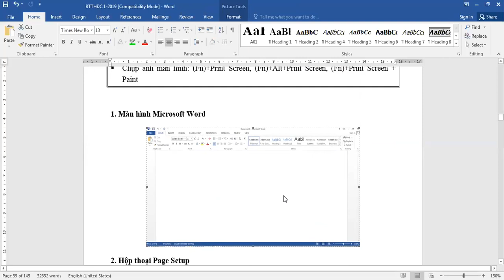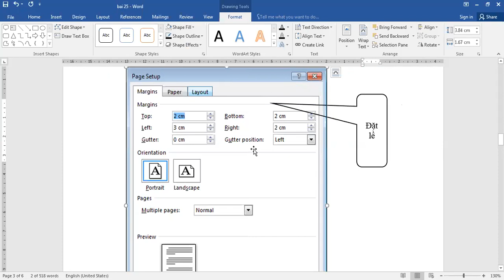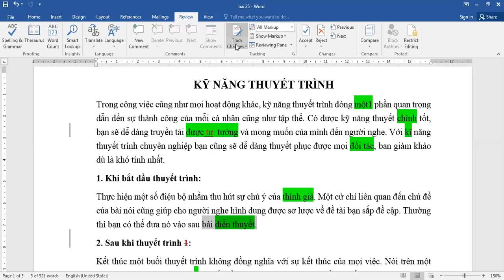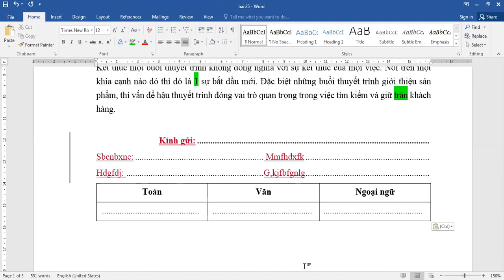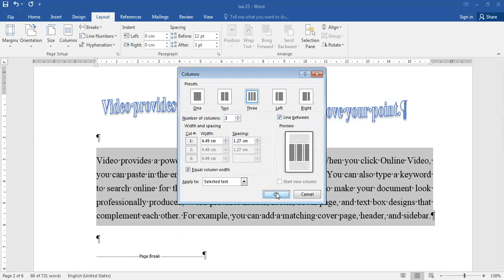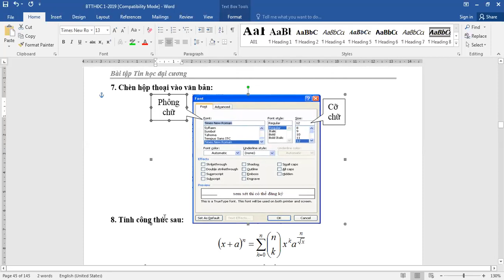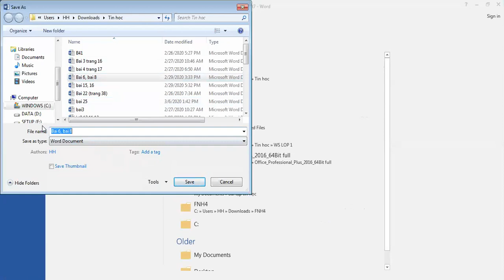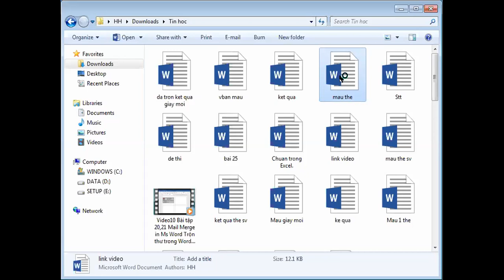Video11B23,24,25Trang43-45)Screen Picture,Track Changes,Mail Merge,Footnote... in MsWord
Screen Picture, Track Changes, Mail Merge Insert Picture, Drop Cap, Column, Footnote in Ms Word( Ảnh màn hình..)